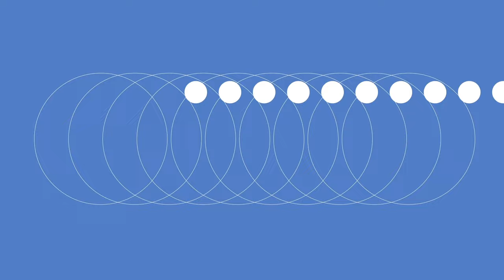Season 10 | Episode 2: A Conversation with Mike Smith, Part 2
Everybody's got a story. Listen now as Pastor Jeff Bucknam talks with Mike Smith, who attends the Aurora Campus of Harvest Bible Chapel. This is a special follow-up to their first conversation in Season 9.

“Conversations with Jeff Bucknam” is a production of Harvest Bible Chapel.

Executive Producer: Wesley Cassford
Host: Pastor Jeff Bucknam
Co-host: Pastor Tommy Creutz
Guest: Mike Smith
Sound design, mixing, and editing: Wesley Cassford
Graphic Design: Wesley Cassford
Producer: Sherri Smith